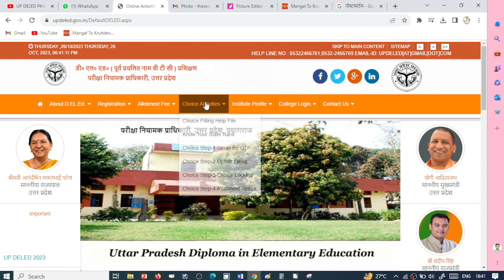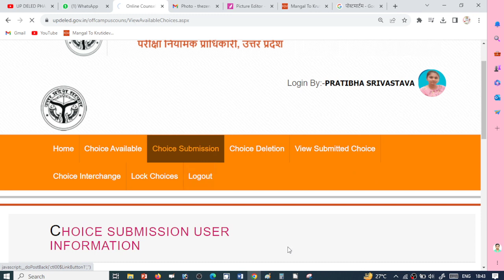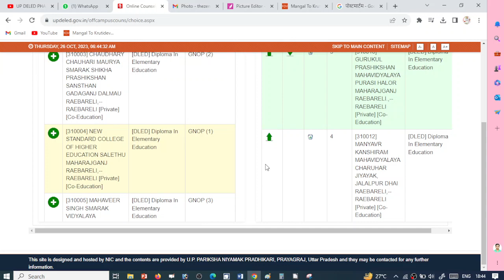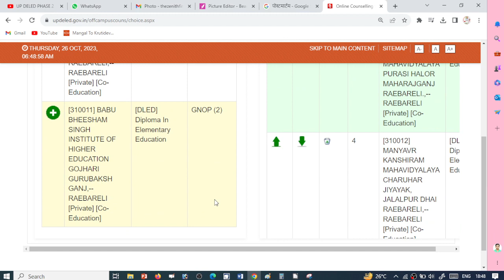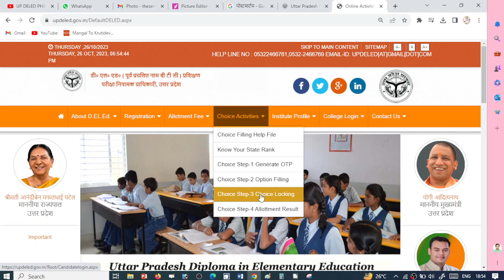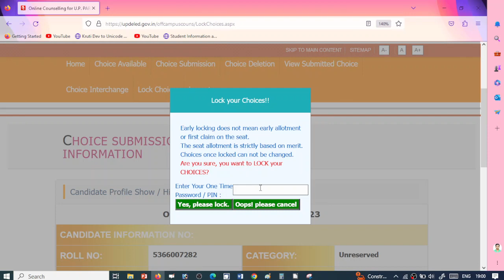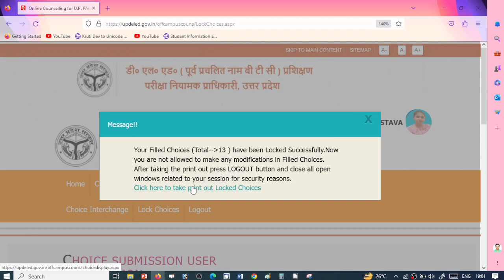Phase 2 up deled counselling process 2023 | deled counselling 2023 choice filling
deled counselling 2023 kaise kare,
up deled counselling process 2023 kaise kare,
up deled choice filling 2023,
deled counselling kaise kare 2023,
up deled online counselling 2023,
up deled 2023 counseling,
up deled online coubseling 2023 kaise kare,
up deled admission 2023,
deled admission,

up deled college list 2023,
up deled 2023 online counselling,
deled counselling 2023,up deled 2023,
up deled counselling fees 2023,
deled admission 2023,
up deled online fees 2023,
up deled counselling kaise kare,